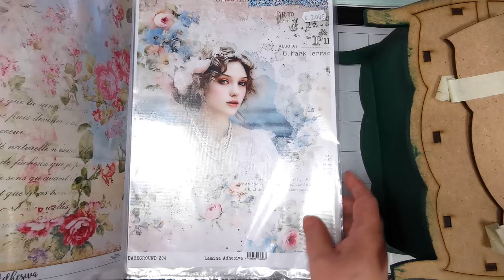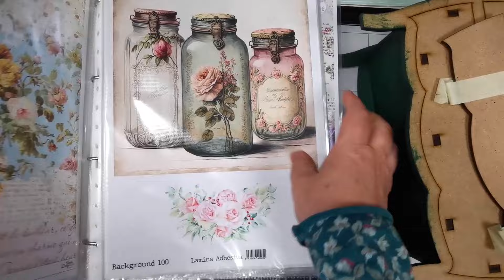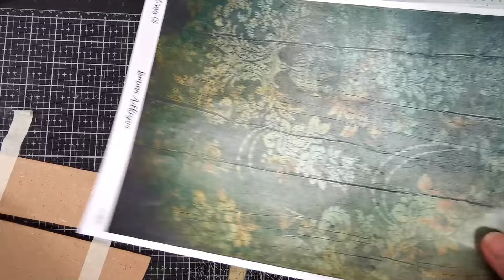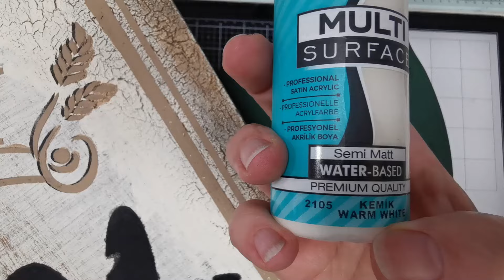Cómoda con Craquelado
Después del montaje de la cómoda abierta SDM-970 os enseño la técnica de craquelado con un componente y como hacer el envejecido.
Los productos Rich estarán disponibles a partir del lunes 20 y aquí os dejo enlaces al resto de materiales.